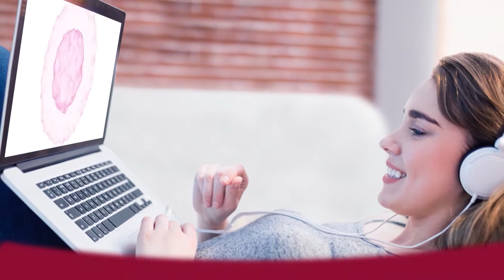Receta de cocina: chuleta valluna. Parte 3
Revive los sabores de Colombia y prepara una rica chuleta valluna y papas chorreadas con el sabor único de Zafrán®.